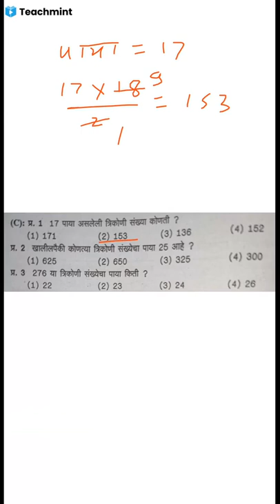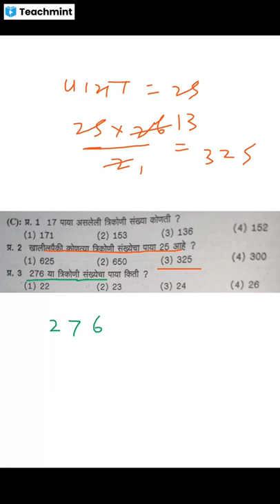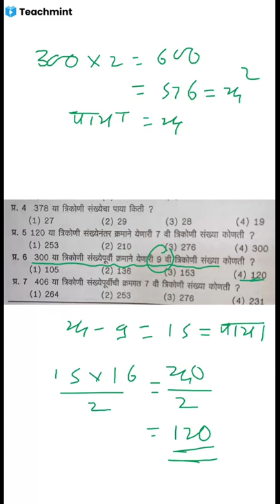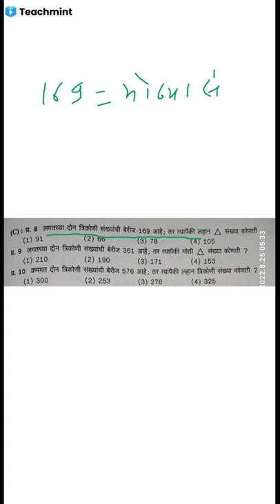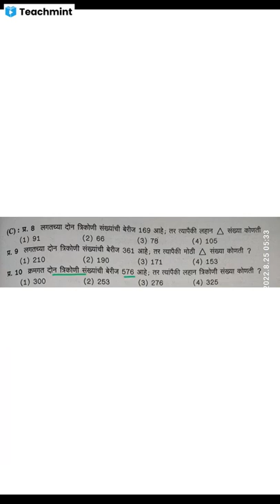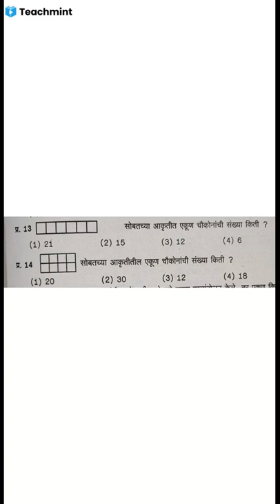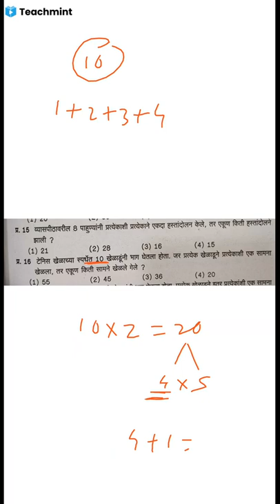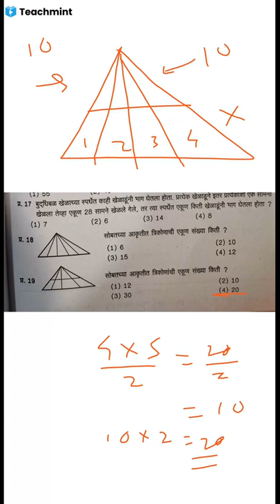त्रिकोणी संख्यावर आधारित उदाहरणे..आठवी शिष्यवृत्ती / NMMS साठी आवश्यक